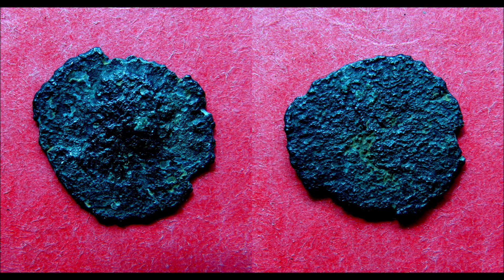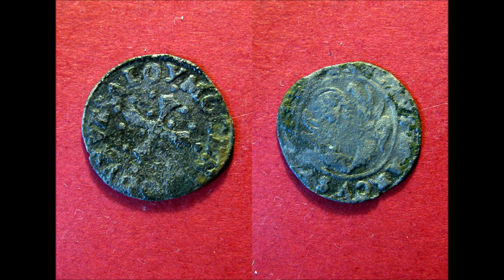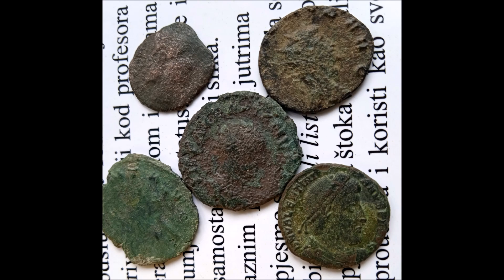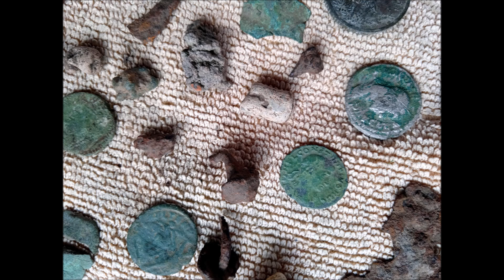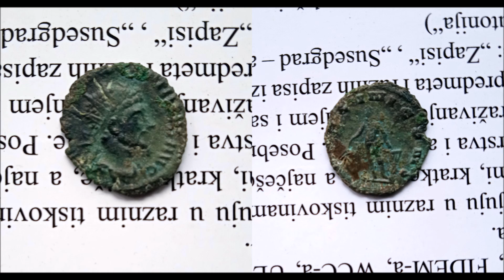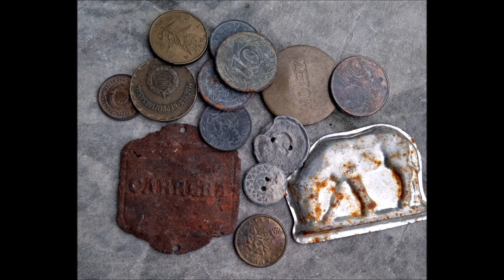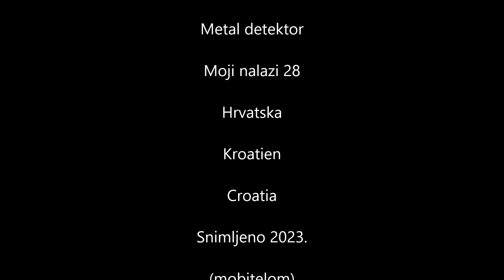Metal detektor Moji nalazi 28, Croatia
Pronalaženje skrivenih sitnih metalnih predmeta pod zemljom